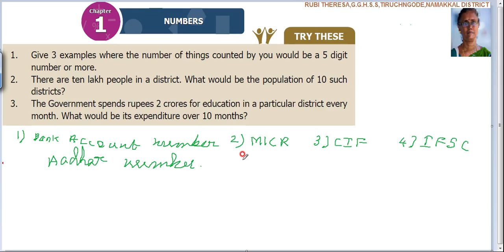VI th_Maths_Term 1_Try These